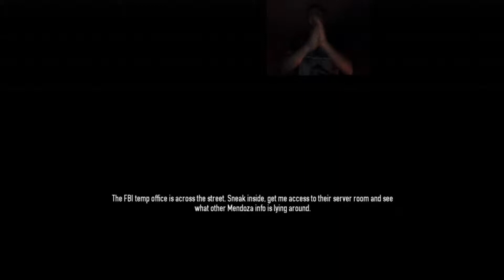Payday 2 (With Josh) (4) My Drill